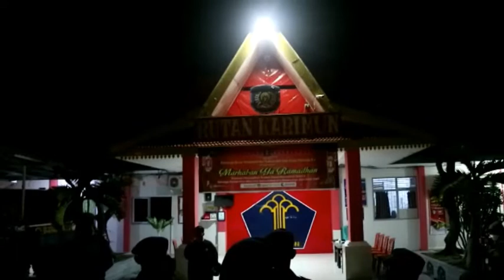Hari Bhakti Pemasyarakatan Ke 58 Tahun 2022, Gerakan Anti Halinar di Rutan Kelas IIB Karimun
WartaKepriTV Hari Bhakti Pemasyarakatan Ke-58 Tahun 2022, Gerakan Anti handphone, Pungli danNarkoba ( Halinar ) di Rutan Kelas IIB Tanjungbalai Karimun